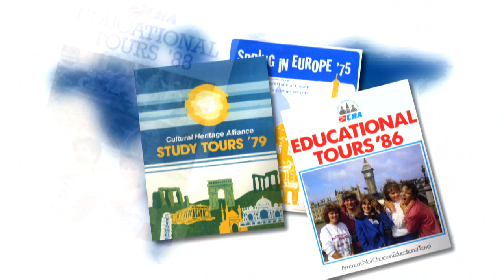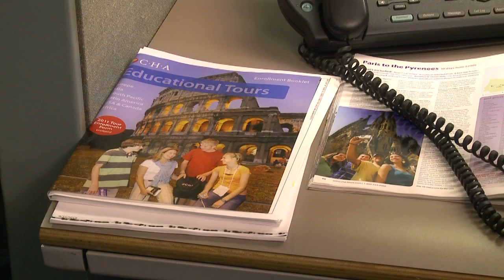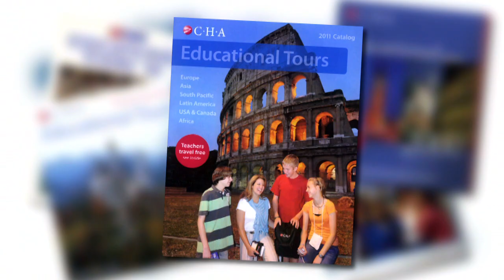CHA Educational Tours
A video promoting CHA educational travel services.